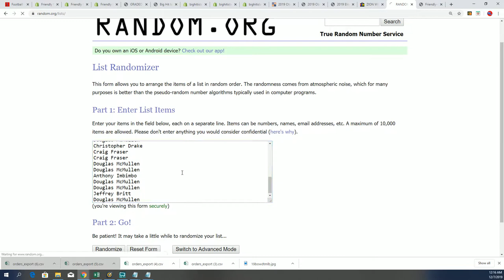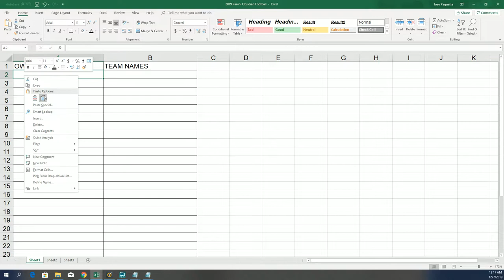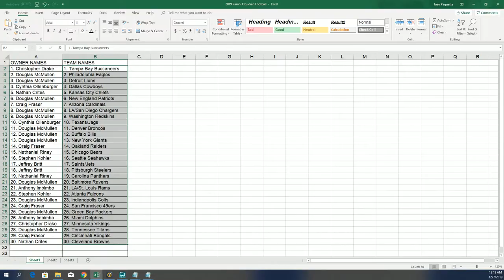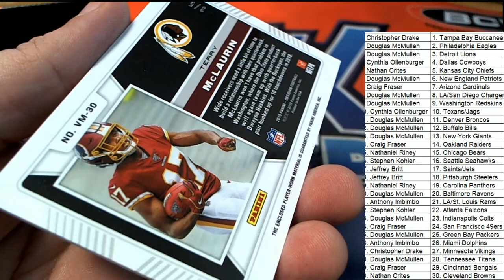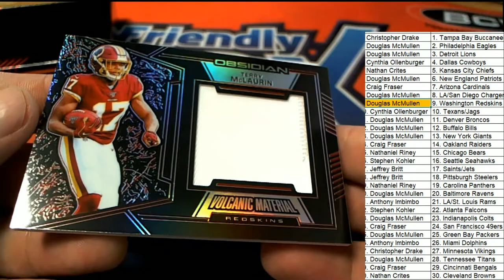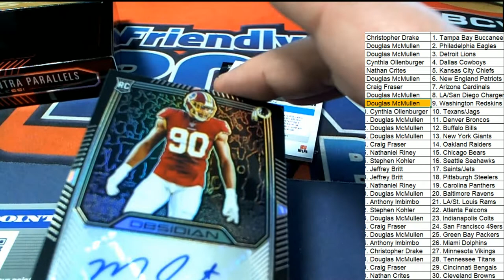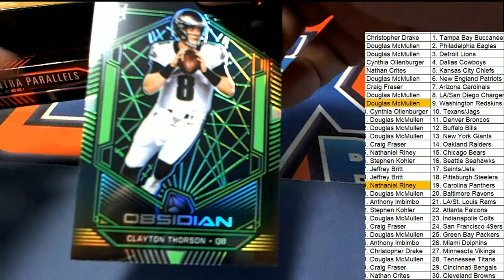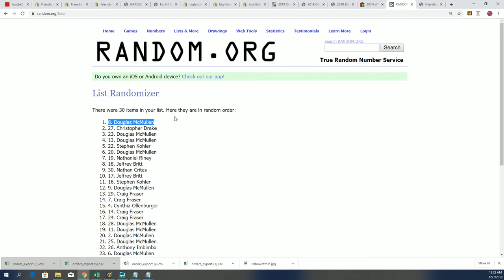2019 Panini Obsidian Football ID 19OBSIDIANFB112